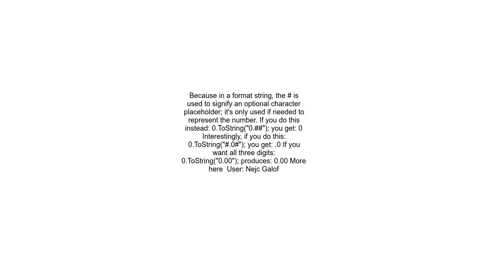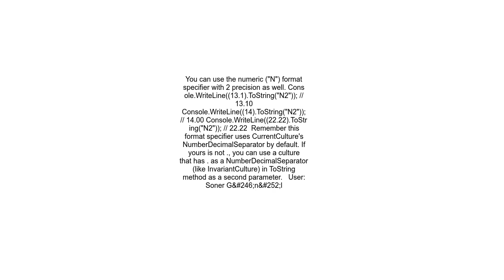Formatting a number to have trailing zeros using ToString in C#